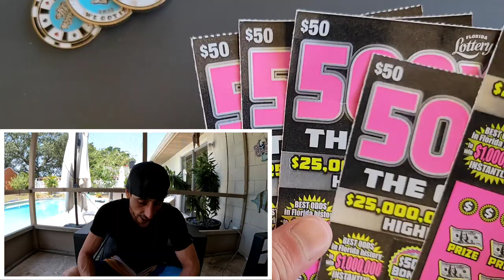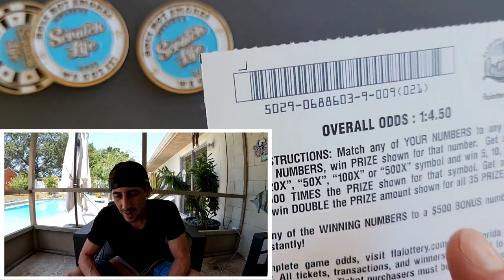We Got a Winner!!!! 500X Baby🚀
Played the Odds on the 500X Ticket and Hit!
5 x $50 500X the Cash scratch off tickets from the florida lottery!

 The Ring Light I use: